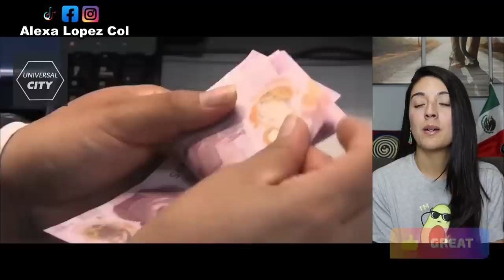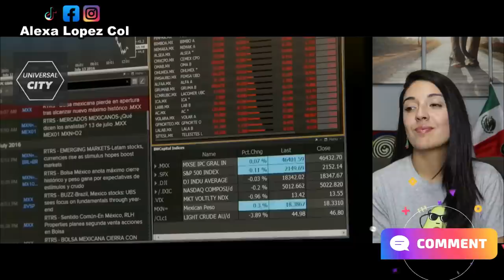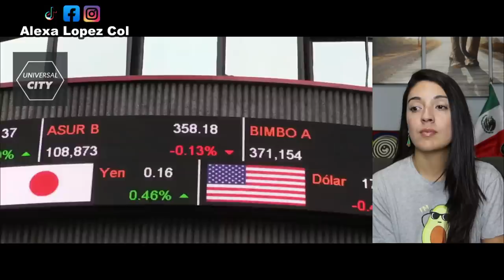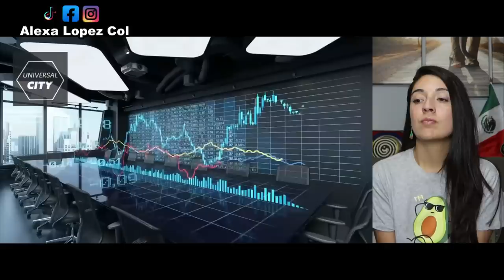ARRASA CON EL RESTO DE DIVISAS, PODEROSO PESO MEXICANO SE CONVIERTE EN LA MONEDA MAS FUERTE!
PODEROSO PESO MEXICANO ARRASA CON EL RESTO DE DIVISAS - SE CONVIERTE EN LA MONEDA MAS FUERTE.